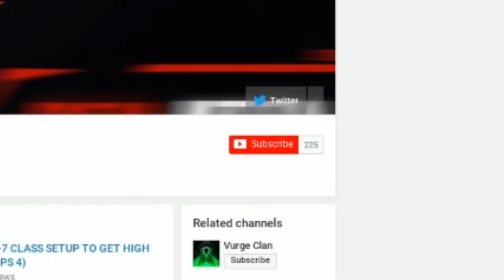ICR-7 ASSAULT RIFLE GOING AIMBOT MODE 50 KILLS (BLACK OPS 4)